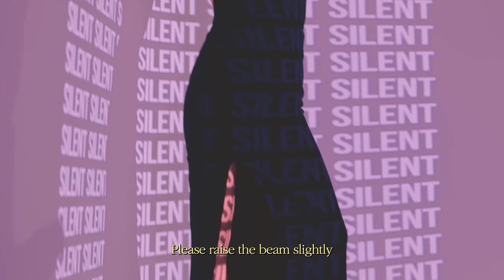AWESOME Pictures! Underwater photoshoot day at aqua_luce(ft. Lovey) [Model Stacey 2]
Here's my new pictures!
these pictures were shot at aqua luce studio, and my hair styling & makeup at lovey.
I tried Underwater & beam project photoshoot.
and...

it had a hard time. oxygen ran out of my brain... and I had to drink a lot of water as well.
but.. i pleased about AWESOME result!

Studio @aqua_luce
Picture @junny_photo @criss_pic @calm_pic_
Hair styling @lovey_youme
Makeup @lovey_nahyun

0:00 Model Stacey
0:35 Hair & Makeup
1:03 Projection Photography
2:00 Underwater Photography with Dress
3:19 Underwater Photography with Projector
4:36 Underwater Photography with Swimsuit
5:48 Outro